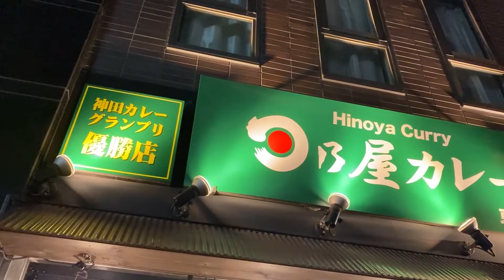【日乃屋カレー】ドロドロ系粘度の高い甘めのルゥに柔らかチキン南蛮が合う〜っ！オジサンなのにガッツリ食べて昔を思い出すっ！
本日は…日乃屋カレー さんに行ってまいりましたぁっ！
果たして…？

作詞　竹永
作曲　構成作家　平島太郎